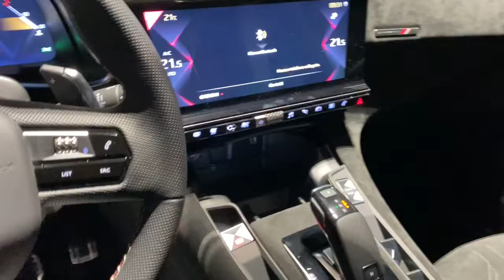DS DS7 Bergamo, Lecco, Sondrio, Milano, Monza 3613556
GRIGIO PLATINUM METALLIZZATO New DS DS7  in Bergamo, Lecco, Sondrio, Milano, e Monza.
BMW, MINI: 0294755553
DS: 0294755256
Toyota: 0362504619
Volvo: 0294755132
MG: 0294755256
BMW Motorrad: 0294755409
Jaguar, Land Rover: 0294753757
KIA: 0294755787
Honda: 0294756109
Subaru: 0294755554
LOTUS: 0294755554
 DS DS7  - Stock#: 3613556 - VIN#: MY545625

Mobility
50 Via Campagnola

Mobility DS Store Concessionaria DS Bergamo propone DS DS7 Crossback 1.5 bluehdi Performance Line+ 130cv auto nuova in pronta consegna e che rispetta la normativa antinquinamento Euro6 ed  alimentata a Gasolio. Il cambio  Automatico. La vettura viene proposta a 49268 Euro. Vi aspettiamo presso i nostri punti vendita a Bergamo